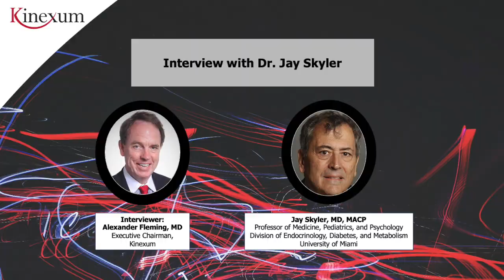Interview with Dr. Jay Skyler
A Kinexum webinar to learn more about Dr. Jay Skyler's career from his start through to his future. Alexander "Zan" Fleming, MD, Executive Chairman and Founder of Kinexum Services, interviews Jay Skyler, MD, Professor of Medicine, Pediatrics, and Psychology in the Division of Endocrinology, Diabetes, and Metabolism at the University of Miami.

Jay Skyler, MD, MACP
Dr. Jay Skyler is currently Professor of Medicine, Pediatrics, and Psychology in the Division of Endocrinology, Diabetes, and Metabolism at the University of Miami. He is also Deputy Director for Clinical Research and Academic Programs at the Diabetes Research Institute, University of Miami.

For 22 years, Dr. Skyler was Study Chairman for the National Institutes of Health (NIH)-sponsored Diabetes Prevention Trial for T1DM (DPT-1) and its successor, the NIH T1DM TrialNet Clinical Trials Study Group (TrialNet), which were clinical trials networks aimed at preventing T1D or interdicting the T1D disease process. Dr. Skyler had continuous grant support from NIH from 1979 to 2015.

Dr. Skyler is closely involved with many scientific societies and has served as President of the American Diabetes Association, the International Diabetes Immunotherapy Group, and the Southern Society for Clinical Investigation; and Vice-President of the International Diabetes Federation. He was founding Editor-in-Chief of Diabetes Care (an American Diabetes Association publication with a current impact factor of 15.270), founding Scientific Editor of the International Diabetes Monitor, and currently is Senior Editor of Diabetes Technology & Therapeutics.

Dr. Skyler is the recipient of the 1992 Banting Medal for Service from the American Diabetes Association, the 2014 Distinction in Endocrinology Award from the American College of Endocrinology, the 2015 Distinguished Faculty Scholar Award from the Faculty Senate of the University of Miami, the 2015 Mary Tyler Moore/S. Robert Levine Award for Distinction in Clinical Research from the Juvenile Diabetes Research Foundation, the 2016 Distinguished Alumnus Award from Jefferson Medical College, and the 2017 Josiah K. Lilly Award from the American Diabetes Association.

Dr. Skyler received his MD from Jefferson Medical College. He did postgraduate training at Duke University and NIH.